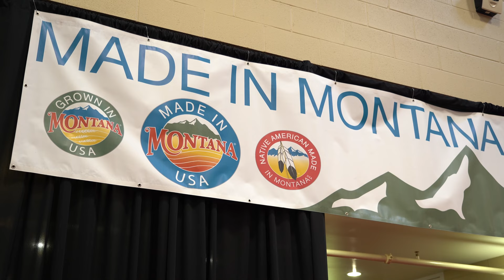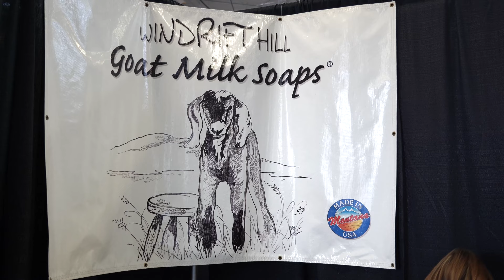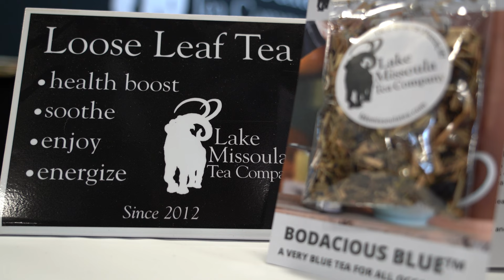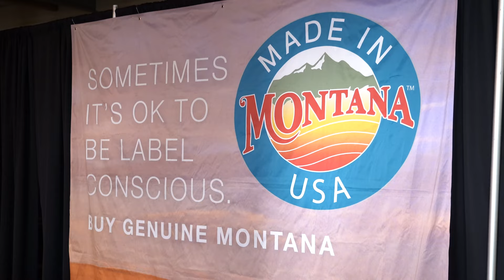Montana Secretary of State: 2022 Made In Montana Tradeshow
Montana Secretary of State Christi Jacobsen congratulates the businesses named "Best in Show" at the 2022 Made in Montana Tradeshow at the Lewis and Clark County Fairgrounds. Winners included Windrift Hill of Conrad, Montana Block of Billings, and Lake Missoula Tea Company of Missoula.

Secretary Jacobsen would also like to thank all of the Made in Montana, Grown in Montana, and Native American Made in Montana businesses for doing business in Montana.